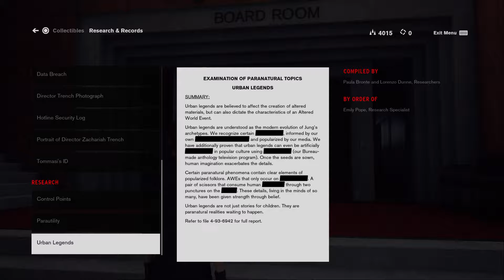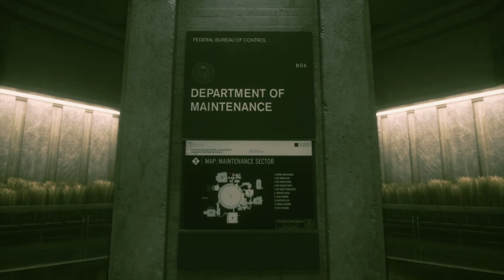Control 05 - Hotline